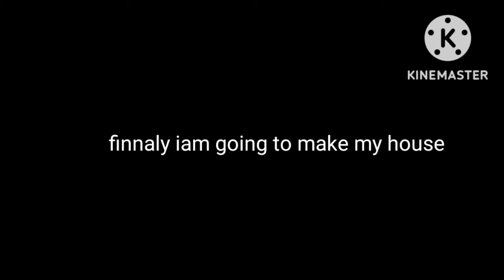minecraft episode 1 with @YesSmartyPie funny video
औम नम: शिवाय

minecraft episode 1 with @YesSmartyPie
funny video

mrdeersh

gyus I play minecraft  and I make house and I explain how to play minecraft and I make funny video If you like this video I am get motivated

verna joginder aa jeyega-:🤣🤣

minecraft game launch-:18/10/2011